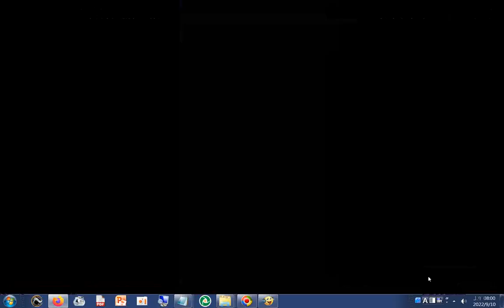保健 202209#youtube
閩南語讀經影片合輯